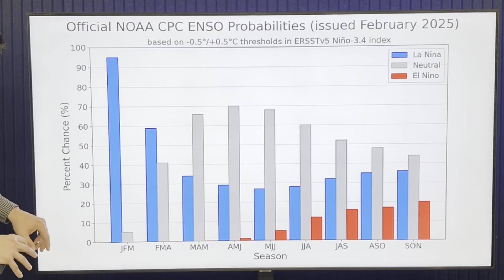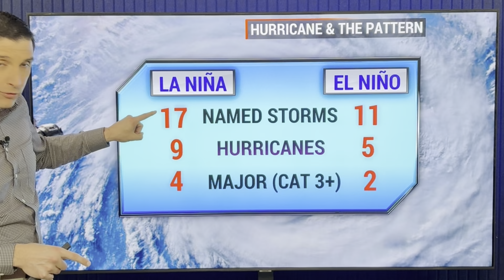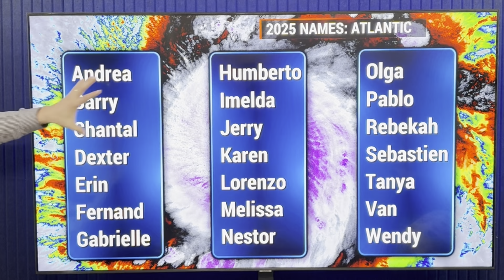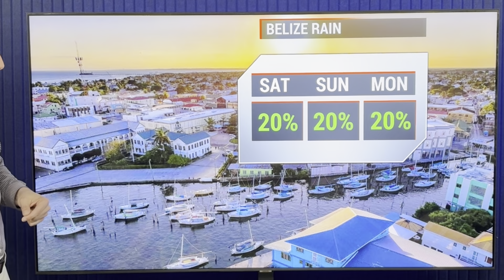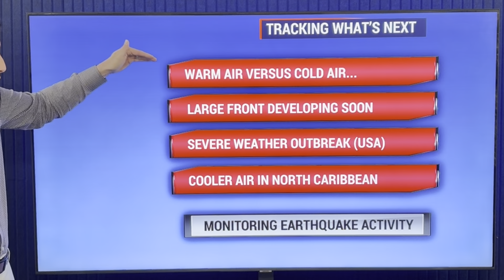New Hurricane Season Forecast...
Hurricane Pattern! In this video, if El Niño or La Niña will have a big impact on Hurricanes and Tropical Storms. Plus, the Major Storm Front moving through!